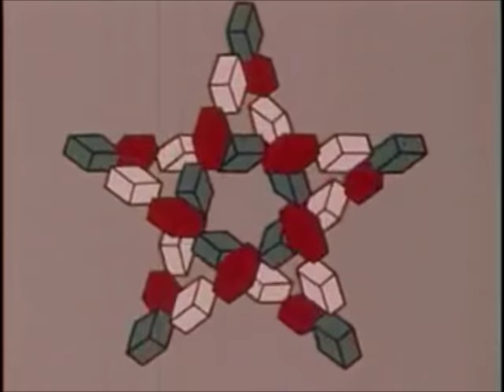Grateful Dead - U.S. Blues (Studio Version)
U.S. Blues by the Grateful Dead from their 1974 studio album, The Grateful Dead From The Mars Hotel.

The first part of the video is a short film I found called "200." It was made to be some sort of trippy propaganda in 1975 and was put out by the US Gov't Information Agency for the bicentennial. Vincent Collins did the animations for that video. I put the rest at the end together.

Happy 4th of July, my friends!
~Sara